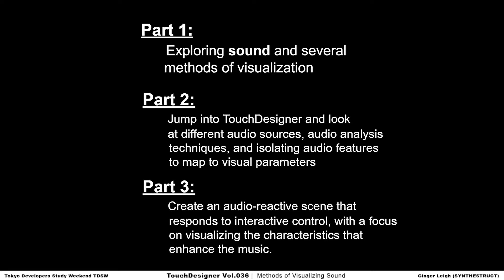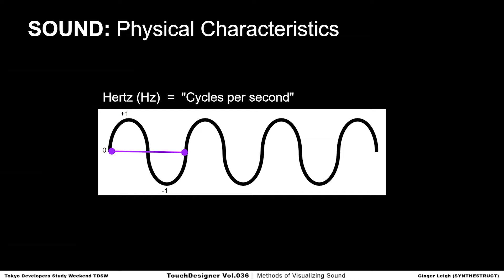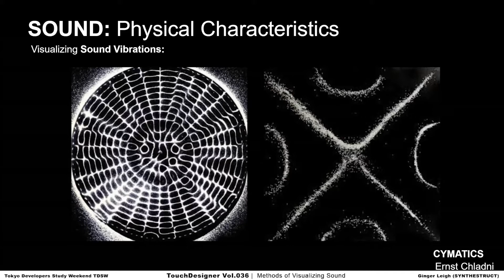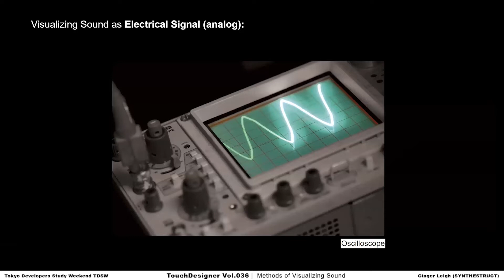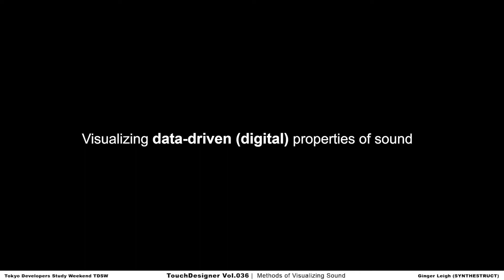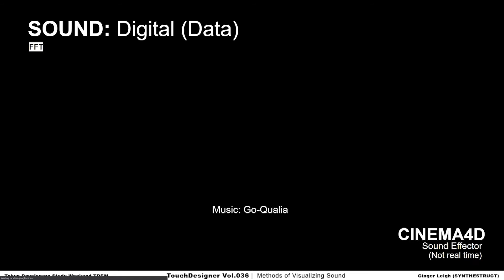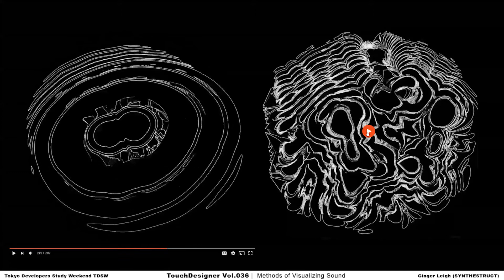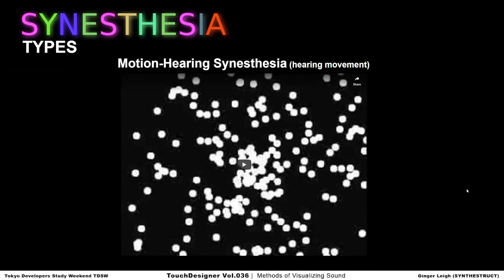1/3 TouchDesigner Vol.036 Methods of Visualizing Sound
（日本語は下にあります）

We have prepared a lot of contents to learn the techniques and expression methods of wonderful artists, creators, and developers from all over the world.

We will welcome Ginger Leigh, an interactive and audiovisual designer based in Orlando, USA!

■ Contents (subject to change)
This workshop is all about the connection between sound and visuals, and explores creative, physical, mathematical, and abstract methods of creating real-time audio-reactive visuals. From cymatics and visualizations using physical sound vibrations, to lissajous figures and oscilloscopes, to FFT, we'll look at many different ways of embodying the characteristics of sound. Using TouchDesigner, we'll look at ways of creating dynamic, controllable, real-time visuals for live performance or rendered music videos.

■ Instructor
Ginger Leigh | Synthestruct

Ginger Leigh is an interactive and audiovisual designer creating installations, performances, and multi-modal experiences inspired by science and mathematics. In her audiovisual performances she explores creative methods of live control through sensors and interactive systems. Sound being a core topic of interest, she examines the physical and mathematical aspects of sound through cymatics and real-time reactive visuals. Her installations utilize real-time EEG, pulse sensors, and other exploratory means of connecting conscious and subconscious actions with interactive experiences and abstract ritual.

Her work has been presented at ARTECHOUSE DC, Sonar Festival (Barcelona), Society for Art and Technology (Montreal), Music Tech Festival (Stockholm, Berlin, Umeå), and Orlando Science Center.

■ Requirements
・A recent computer with the latest official TouchDesigner (Build 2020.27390) installed.
・A 2-button mouse with scroll wheel), or 3 button mouse.
・Please consult the System Requirements to make sure your computer is capable of running TouchDesigner.

■ Organizer
TDSW | Tokyo Developers Study Weekend is an organization that runs workshops/events aiming to share techniques and knowledge about digital creativity and networking among creators and manages a community with creative people. We have organized more than 70 events and had more than 4000 attendees in total since April 2018. We deliver exciting after-hours and weekends to creative people focusing on visual programming tools such as TouchDesigner.

▽　Follow Peatix!  TDSW Peatix Account

▽　TDSW  subscription Support Us!

Patreonへの登録をすると、サンプルファイルへのアクセスが可能となります。
世界各国の素晴らしいアーティスト、クリエイター、デベロッパーの方々の技術や表現手法を学べるコンテンツをたくさんご用意しております。

今回はアメリカのオーランドからインタラクティブやオーディオヴィジュアルのデザイナーのGinger Leighさんをお招きしました！
システムだけでなく、共感覚についてなどデザインのためになる話が盛り込まれており、カッコいいヴィジュアルを作りたい人は要チェックです！

■ 講師 / Instructor
Ginger Leigh | Synthestruct

■　事前準備
・最新版のTouchDesigner (Build 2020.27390) がインストールされたPC。
・マウス（3ボタン推奨です。操作が楽になります）
・サブモニターがあると、メインは自分の操作画面にできるので快適です。

■　About TDSW
TDSW | Tokyo Developers Study Weekend はデジタルクリエイティブに関する技術や知見シェア、クリエイター同士の交流を目的としたワークショップ・イベントの主催、コミュニティ運営を行う組織です。2018年4月に活動を開始し、これまでに70回を超えるイベント・通算4000人を超える動員を記録しました。TouchDesignerをはじめとするビジュアルプログラミングツールにフォーカスした、ものづくりを愛する人のワクワクするアフター6と週末をお届けします。

Follow TDSW on Peatix

▽過去のアーカイブが見放題！サブスクプランぜひチェックしてね